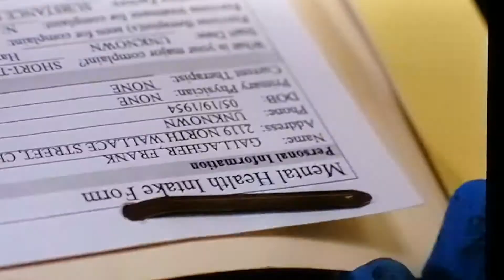President of the United States according to Frank Gallagher (shameless us 2020)